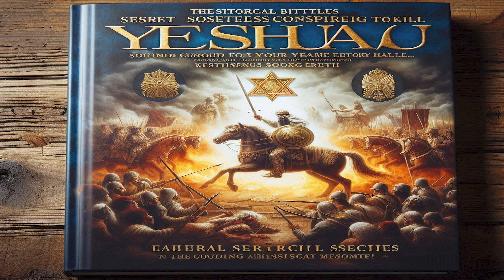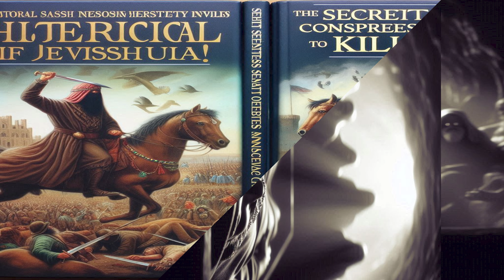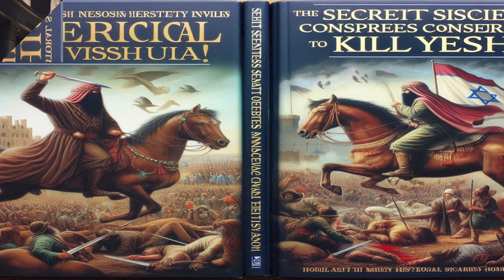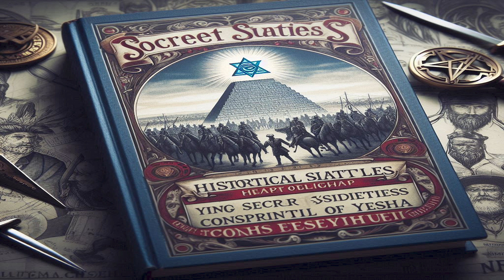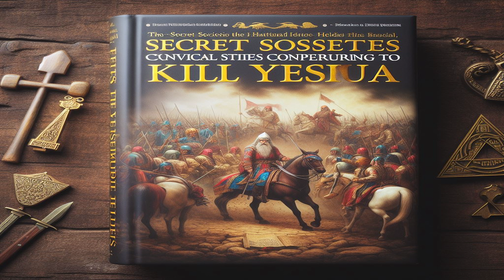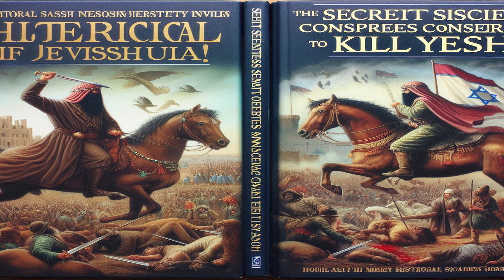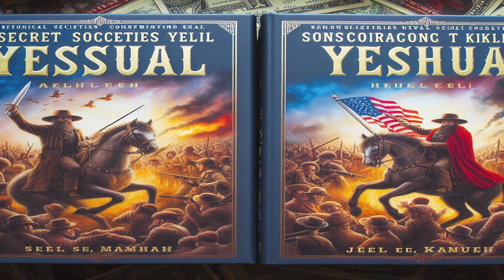Secret Societies Conspired to Kill Yeshua: Unveiling Ancient Plots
Discover the hidden truth behind the conspiracy that led to the death of Yeshua. This video delves into the involvement of secret societies and their covert operations in ancient times. Explore the intricate web of alliances, betrayals, and hidden agendas that have remained buried for centuries. Learn about the mysterious groups that wielded power from the shadows and their role in one of history's most pivotal events. Uncover the secrets that have been kept from the world and understand the true forces at play in the ultimate fate of Yeshua.

Discover the hidden history behind the Yeshua conspiracy and the involvement of secret societies in ancient plots that led to his death. This video unveils historical secrets and covert operations carried out by ancient conspiracies and powerful secret groups with hidden agendas. Delve into the ancient betrayals and historical cover-ups that have kept the true story buried for centuries. Explore the mystery of Yeshua's death and the ancient alliances that played a role in this pivotal event. Learn about the shadowy organizations and ancient power struggles that influenced history in unseen ways. Unveil the secret history revealed in this video, where we expose the historical mysteries and unseen forces behind one of history's most significant moments.

Don't forget to turn on notifications for more history and culture content.